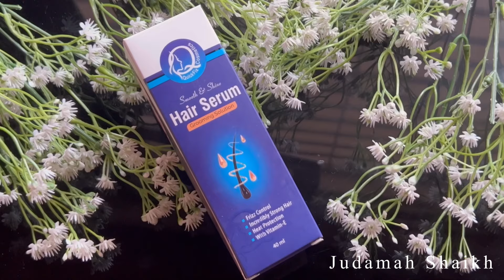Hair Serum From QuickFix Cosmetics || Review || Judamah Shaikh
Frizz Control
Incredibly strong hair
Heat protection
With vitamin E

Testing The Ordinary Hair Care :
Multi-Peptide Serum for Hair Density | For Thick Full & He...

Scalp & Hair Serums for density, thickness, shine & reduced hairfall

Best 3 affordable hair serum for frizzy hair#For beginners#dry hair

HOW TO apply hair serum with :
The Ordinary Multi-Peptide
Serum

The Ordinary Hair Serum
Review: Before & After - Multi-Peptide Serum For Hai...

THIS IS HOW I GET THICK
HAIR O

RantBeauty

HAIR

Streax professional vitariche gloss hair serum. (Best for frizzy dry hair) apply daily tw...
Manami Bhowmick. Tutun

Dry frizzy hair product recommendations

How to use a Hair Serum I Plum Goodness | YouTube
Shorts | Shorts youtubesho...
Plum Goodness

Top 3 BEST HAIR SERUM for Extra Smooth, Shiny, Frizz free Hair !! haircare...

Haircare Routine For An Oily Scalp and Frizzy Hair & To Minimise Hair Fall

Haircare Empties - Would i
Repurchase or Not?
Tarini Peshawaria

LET DULL & FRIZZY HAIR BE A :
STORY OF THE PAST! Try Streax Professional Vitariche...
thenisrinevlog

The Ordinary MULTIPEPTIDE
HAIR SERUM hair haircare hairserum hairg...
Sparklesandskin

5 Best Face Serums under
3500? dailyshorts faceserum skincare style...

Best Affordable hair serum only 50rs haircare longhair youtub...

Bomb Haircare Products
Under Rs.500 For Soft, Shiny Hair Tarini Peshawaria

Doctor Recommended Hair
Growth Serum | Pilgrim
Advanced Hair Growth Serum
Pilgrim

HAIR DENSITY SERUN
I tried The Ordinary Hair
Densitv Serum for 1 YEAR & THIS HAPPENED! Before an...
Doro Cubillo

Streax Hair Serum
For Frizzy

Streax hair serum with walnut oil price- 130/- size- 45 ml
Rating- 4 out of 5 haircare...
Deepika Vlogs

Hair Serum that acutally reduces hairfall | Pilgrim
Advanced Hair Growth Seru...
Mousumi Kundu

1 Found something for Hair Loss, Hair Fall and New Hair Growth..

Loreal Paris Extraordinary Oil
Hair Serum
Neethuz Fashionvibes

Powerful Hair Serum for
Extreme Hair Growth
Delish Bow

Hair Serum Review
The Ordinary Multi-Peptide
Serum for Hair Density Review
Dr. Somji Skin

Stop oiling your hair X
thaircare dalyshorts hairoil styletips hairgrowth hair...
Allen Choudhary

These were my results after 1 month of using my Mava Chia hair growth serum + Nutrafol...
bondenavant

THICKER^ HAIR?
THE ORDINARY HAIR DENSITY :
SERUM | Dermatologist Review

The Ordinary Multi-Peptide:
Serum for Hair Density.
Tenisha M.

Overnight Hair Growth Hacks:
Stop hair fall and regrow thinning hair
LITTLE DIY

How I Reduced My Hair Fall &
Got New Hair Growth
Tarini Peshawaria

Frizzy Hair Care Routine Using :
Products Under Rs.500
Tarini Peshawaria

How to use Hair serum A Hair : serum video in Tamil
Abhinaya Gopalan - Beauty, Lifestyle...

13 BEST-SELLING Japanese
Hair Care (they actually use in
Japan!)

Hair & Care Silk-n Shine hair serum / Affordable price hairserum afforda...
Shayari Baneriee Diaries

Hair Serums For Reduced
Hair-fall, Hair Growth & Scalp Health Tarini Peshawaria

Wish Care Hair Growth Serum! :
Siwani Devkota

Matrix Biolage smooth proof hair serum vs lion hair serum hai...
Shilpa suthar

pilgrim brightening serum - ph :
test / good or bad phtest skincare sho...
Navsa ph tester

The Ordinary Multi-Peptide hair serum 8 Weeks Review.
Before After Results. theor...